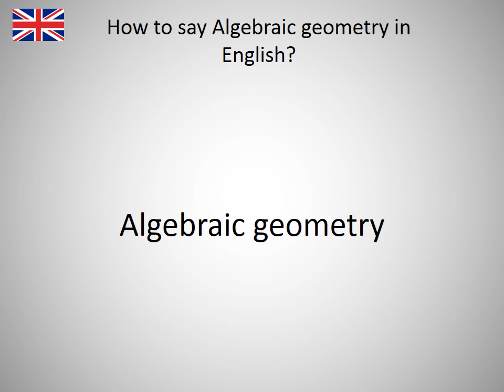How to say Algebraic geometry in English?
How to say Algebraic geometry in English? Learn the pronounciation Algebraic geometry! How to Pronounce Algebraic geometry. Expand your vocabulary, learn English words. Practice English online. Use this free pronunciation guide to practice words at a time. Learn English for free. Thank you for viewing, please like or subscribe! hoe om te sê, si të thuash, እንዴት እንደሚናገር, wie sagt man, comment dire, come dire, como dizer, как сказать, nasıl denir, cómo decir, 怎么说, πώς να το πω, hoe zeg je.